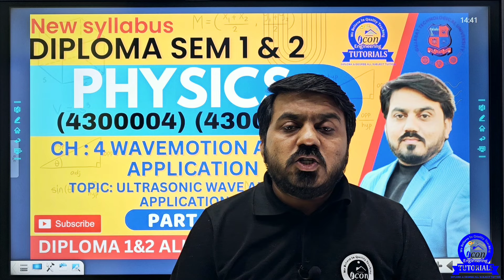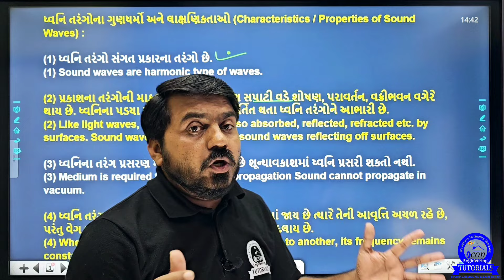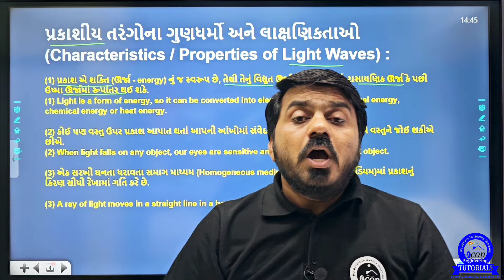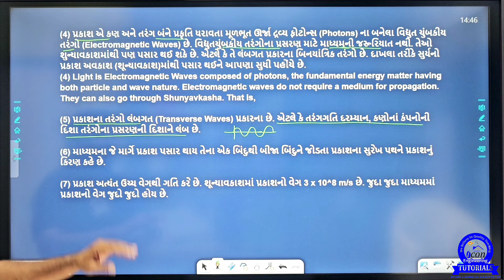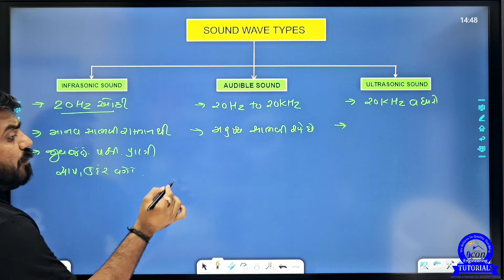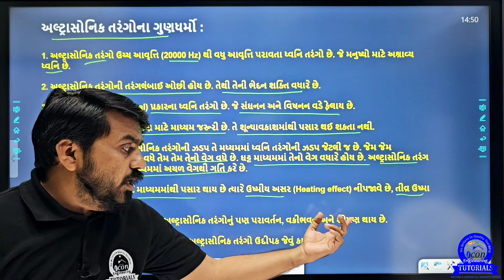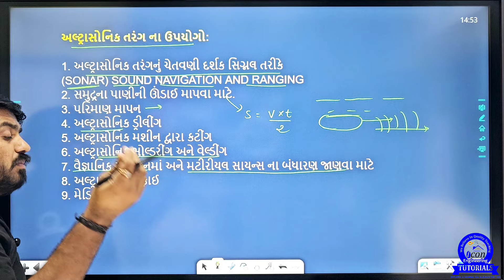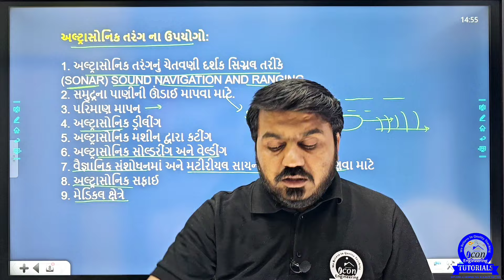PHYSICS CH 4 WAVEMOTION AND ITS APPLICATION MIMP QUESTION || APPLIED PHYSICS || PART 3 | DDCET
PHYSICS VIDEO
CH 4 WAVE MOTION
CH 3 HEAT
CH 2 ELECTROSTATICS
 CH 1 PART 1
MATHEMTICS VIDEOS
CH 1 MATRICES

⚙️ MECHANICAL & CIVIL⚙️

ENGINEERING MECHANICS(EM)

ADV. PYTHON
👉COMPUTER
BOOP

AC. CIRCUIT

ELECTRICAL
AC.CIRCUIT IMP
COMPUTER
DIGITAL VIDEO: